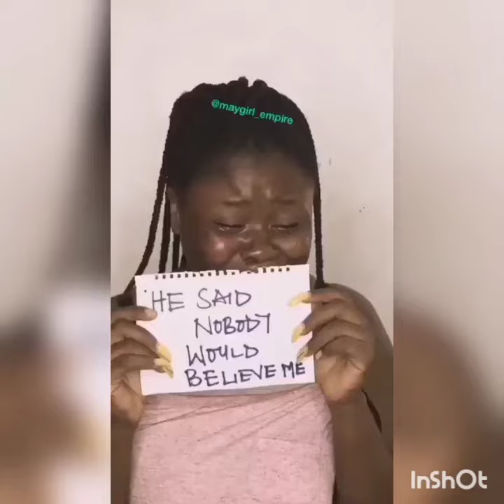ROHEF Volunteer Speaking On Ending Rape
This is the case of many rape victims, no one believes them, everyone makes it look like it is her fault.

We will not stop talking  until our voices are heard. Rape is a crime.

Rape is a crime and we demand justice for every rape victim.

Enough is enough, no one will shut us up. Our voices must be heard.

So many times we hear that our dresses is what is making men rape  us, we have seen lots of men walk around freely with bare chest, boxers and yet no woman has ever  raped such. Some Men  don't have any business been on the surface of this earth.

Have we ever heard of animals raping their fellow female animals, why do some men indulge in rape?

Real men don't rape women only sick men do.

Our government needs to rise and enact laws to end rape. Until stiff punishment are meted out on these criminals, then will others think twice before they think of raping a woman.